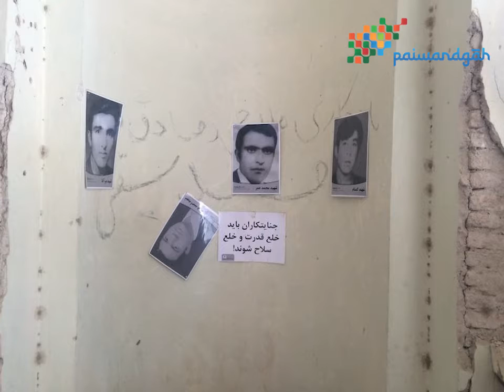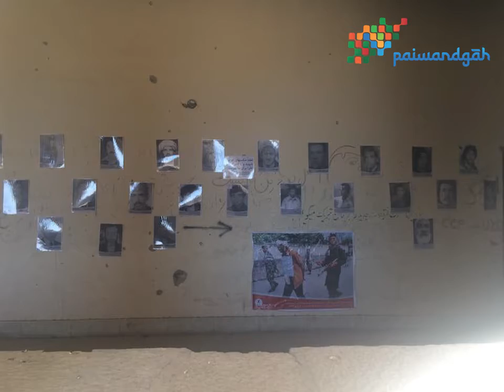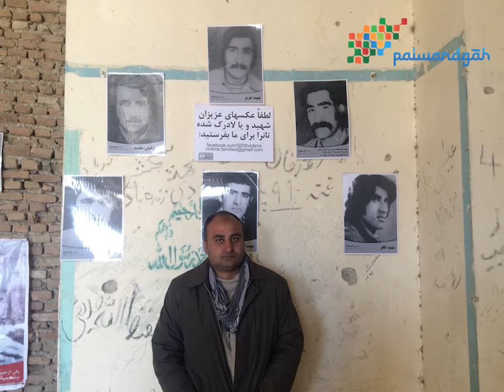National Victims Day: Stories of war in Afghanistan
It is believed that every Afghan of this generation is either a victim of war or closely related to a war victim.
Citizens shared their stories of how the war affected them.